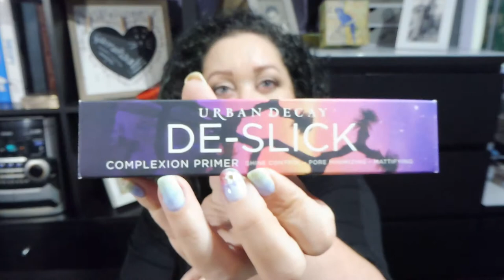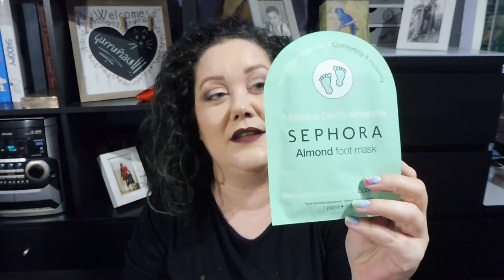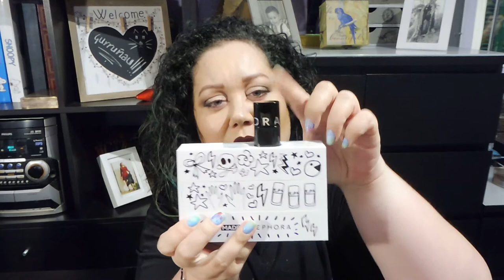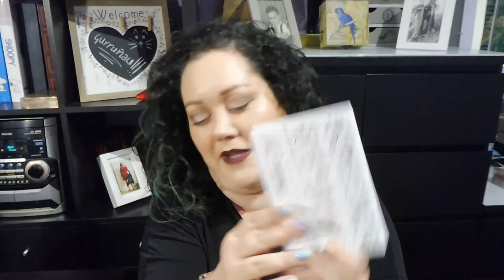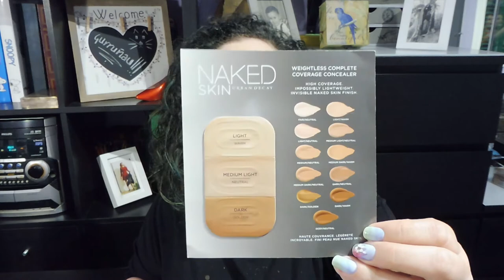COMPRAS Muller, Carrefour, Urban Decay y Sephora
Compras en Muller, Carrefour, Urban Decay y Sephora que realicé en Palma de Mallorca.

PRODUCTOS MENCIONADOS

COMPRAS EN MULLER:

Espejo de tocador de plástico disponible en varios colores

ESSENCE - THE GEL NAIL POLISH esmalte de uñas efecto gel
46 BLACK IS BACK

SLEEK - TRUE COLOUR LIPSTICK labial acabado mate
786 VAMP

MAKEUP FACTORY - MAGNETIC LIPS labial acabado semi-mate
480 GREYISH BROWN

COMPRAS EN CARREFOUR:

RIMMEL LONDON esmaltes de uñas en los tonos:
300 GLASTON-BERRY (coral)
853 PILLOW TALK (azul)
878 ROLL IN THE GRASS (verde)
452 CHIN UP BUTTERCUP (amarillo)

COMPRAS EN URBAN DECAY:

LIQUID LIPSTICK CONSPIRACY labial metalizado

DE-SLICK COMPLEXION PRIMER prebase

COMPRAS EN SEPHORA:

SEPHORA ALMOND FOOT MASK calcetines con mascarilla para reparar los pies

SEPHORA WATERPROOF EYE MAKEUP REMOVER desmaquillante para ojos bifásico para maquillaje resistente al agua

SEPHORA GREEN TEA EXFOLIATING WIPES toallitas desmaquillantes exfoliantes y matificadoras

SEPHORA WONDERFUL CUSHION colorete en crema
04 PUNCHY LYCHEE

SEPHORA CREAM LIP STAIN labial de larga duración
27 BLACK CHERRY

SEPHORA NAIL LACQUER esmalte de uñas
BLACK LACE

MAKE UP FOR EVER - ARTIST ACRYLIP labial efecto pintura acrílica
501 EGGPLANT